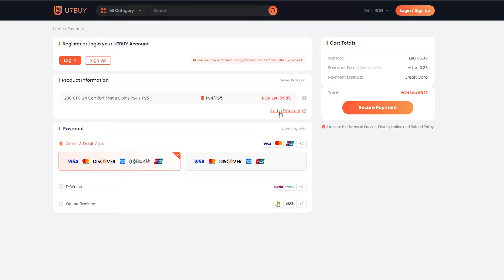MEGA NOROC ULTIMATE TOTS PE FC24 ROMANIA!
🖥️PC SPECS🖥️
▲CASE : Corsair Obsidian 500D SE RGB
▲PSU : be quiet! Straight Power Pro 10 850W Gold
▲MOBO : Asus Z390 ROG Maximus XI Hero
▲CPU : Intel i9 9900K 3.6GHZ
▲GPU : GIGABYTE AORUS GeForce GTX 1080 Ti 11GB DDR5X 352-bit
▲RAM : G.Skill Trident Z Neo 32GB DDR4 3000MHz
▲SSD : SSD Samsung 970 EVO Plus Series 1TB - x2
▲CPU cooler : Corsair Hydro Series H115i RGB Platinum
▲MONITOR : 2 X ASUS VA326H, 31.5” Curved
▲HEADSET : Audio-Technica ATH-R70x
▲MOUSE : Razer Viper V2 PRO
▲KEYBOARD : Razer Huntsman mini 60%
▲WEBCAM : Logitech C920 PROHD
▲MICROPHONE : AT2020XLR
▲AUDIO INTERFACE : Audient ID14
▲"MIXER" : DBX 286s